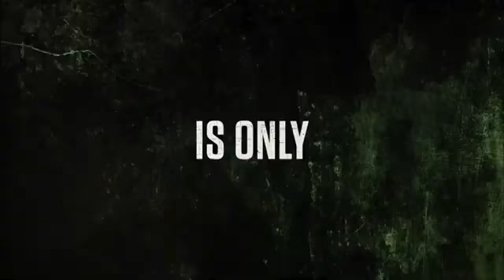The walking dead universe: 2023 series trailer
Credit: @TheWalkingDead